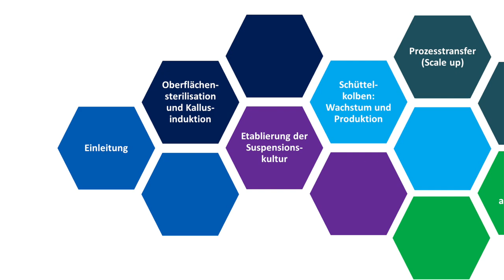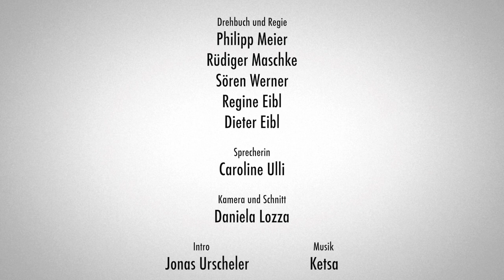Von der Traube bis zur Creme: 1. Einführung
Willkommen zu unserer Videoserie «Von der Traube bis zur Creme» über die Entwicklung und Kultivierung einer pflanzlichen Zellsuspensionslinie aus Trauben. Das Ziel ist die Herstellung eines Extraktes für die Anwendung in der Kosmetikindustrie. Dieses erste Video (1 von 6) bietet eine kurze Einführung in die Pflanzenzellkulturtechnik.

Etablierung und Massenvermehrung von Weintraubensuspensionszellen zur Herstellung eines Pflanzenzellkulturextrakts für die Kosmetikindustrie.